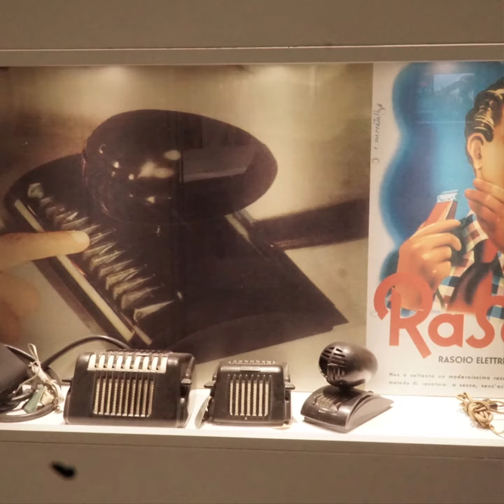24 Agosto 2024 - Visita al Museo Ducati